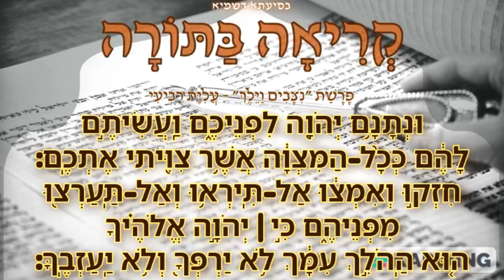{445} פָּרָשַׁת "נִצָּבִים וַיֵּלֶךְ" - עֲלִיַּת רְבִיעִי